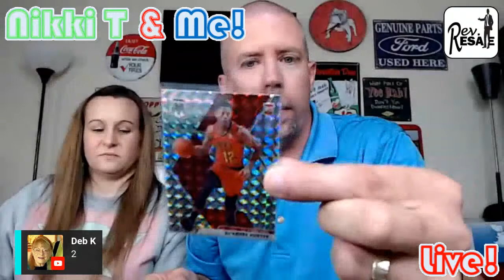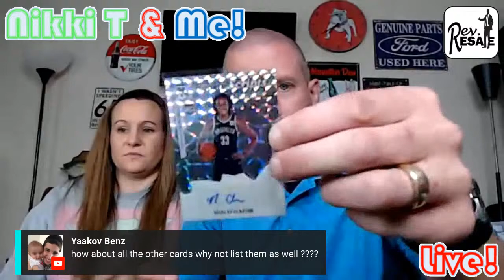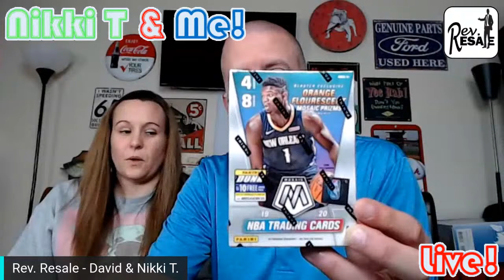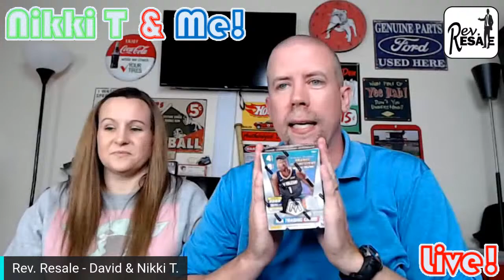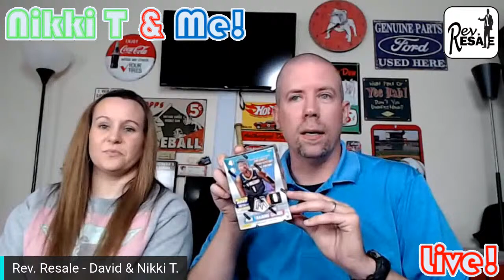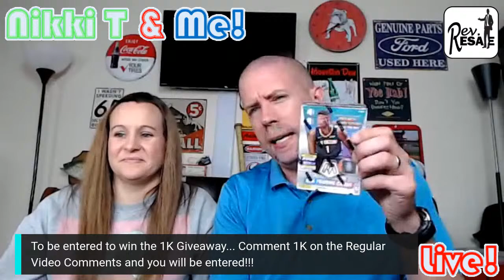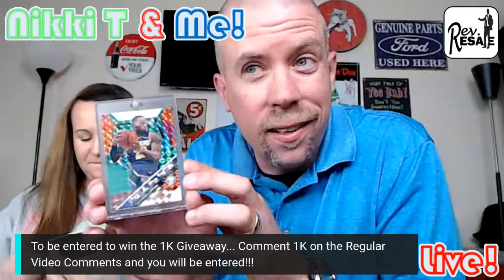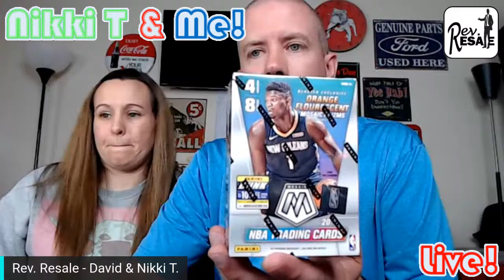Nikki T & Me Live: Watch Time Hours Baby! - Giveaway Announcement!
We are going to hang out, answer questions, and have a great time! We need the watch time hours and hanging out with the cool people on YouTube seems like an awesome way to do it!

The First Live of Nikki T & Me! We will be chatting and opening a few boxes of trading cards for resell. Come hang out with Nikki T. and Me as we enjoy the company of our YouTube family.  Come along and share in the adventure!

If you are a reseller and would like to be a part of a new reseller's Facebook group, we would love to have you at Rev Nation Reseller's Gathering Place

My eBay store is called Rev.

Deuces and May God Bless!

Below are amazon links to the items I use in the video!!

Team Bags

Top Loaders

Penny Sleeves